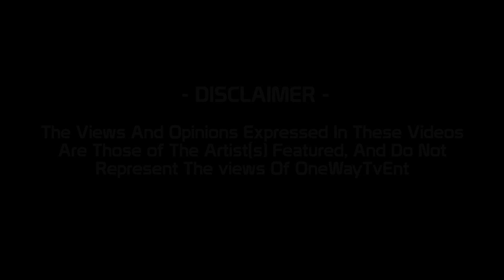ONE WAY TV - NEW EXCLUSIVE WILEY FREESTYLE EP188